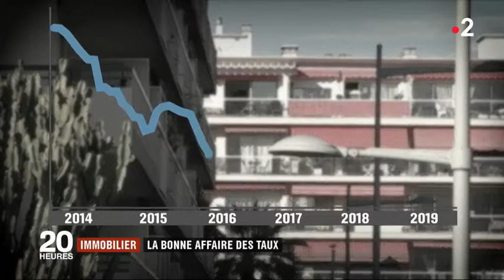Vousfinancer au JT de 20H de France 2 : "Immobilier - la bonne affaire des taux d'emprunt"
Tournage au sein de l'agence Vousfinancer de Maubeuge - Les emprunts immobiliers continuent de baisser. Le taux d'intérêt moyen sur 20 ans est de 1,55 % en ce début d'année.